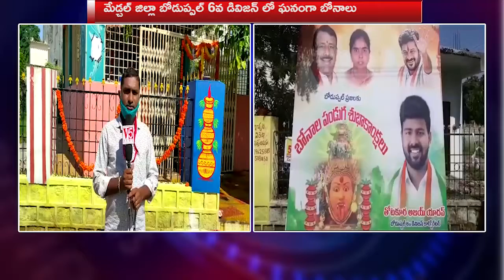మేడ్చల్ జిల్లా బోడుప్పల్ లో ఘనంగా బోనాలు || Reporter Naresh Mock live || V5 News